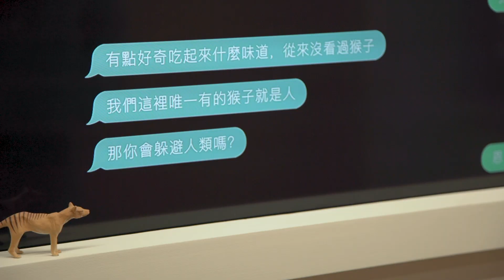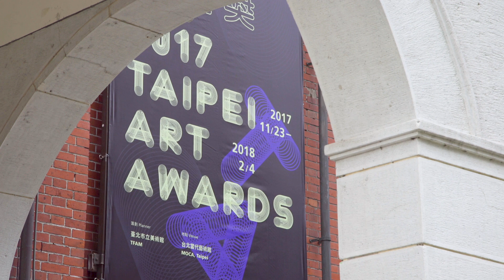北美館│2017臺北美術獎_吳思嶔 2017 Taipei Art Awards - Sih-Chin Wu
展覽地點 Venue: 台北當代藝術館 Museum of Contemporary Art, Taipei